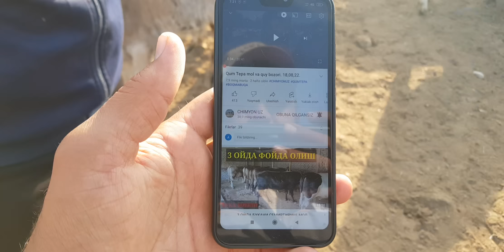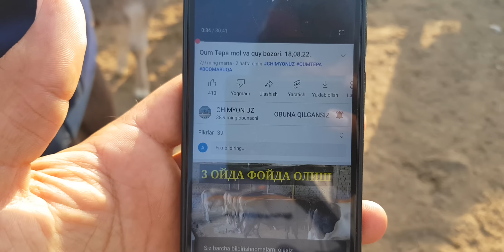YOZYOVON SIGIRLAR BOZORI NARHLARI .07,09,22.